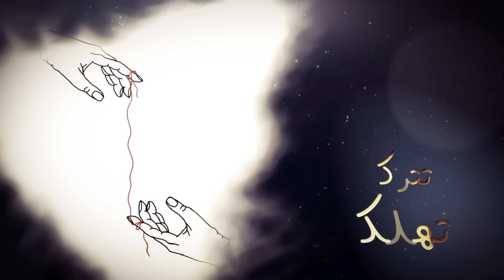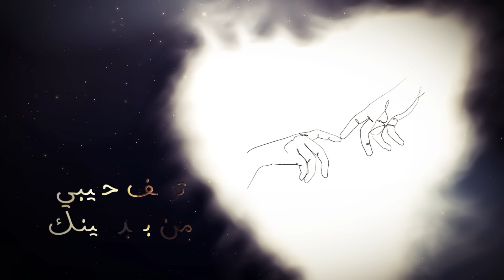إفرض إذا - زين ( حصرياً ) 2022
إفرض إذا - زين

كلمات وألحان : وهم
توزيع : عبدالله الخاطري
جيتارات : ماهان
مكساج : عامر الجعل
تصميم الفيديو : رايمس
إشراف : وهم

كلمات الأغنية ✎
افرض إذا قلبي بدا
يرسم حدود الحب مع غيرك
تتركه ؟ تهلكـه ؟
أو تلحقه وترجعه طيرك ؟
خلي بالك ما أبي اجابة عقل
ادري لو بالعقل نجاوب نضيق
جاوب بغيرة محب .. حده وصل
حبك المجنون شيسوي فيك ؟!!
هو كذا قلبي خذه
على قد عشقه وبيني وبينك
دقته .. راحتـه ..
توقف حبيبي من بعد عينك
مقدّر إنك في غضب من هالجُمل
وافتراضي مستفزٍ لك كثيــر
بس أمانة وضح بردة فعل